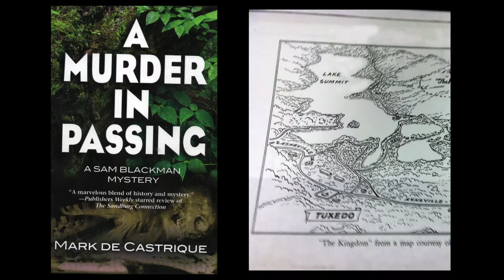A Specter of Justice Preview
A Preview of the new Sam Blackman mystery to be released November 3, 2015